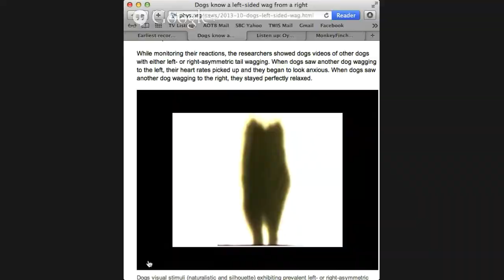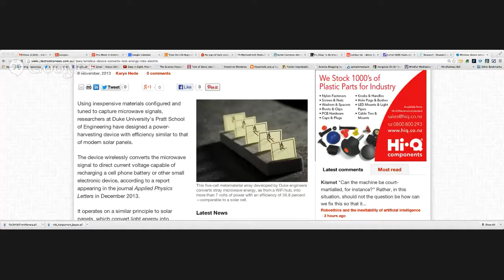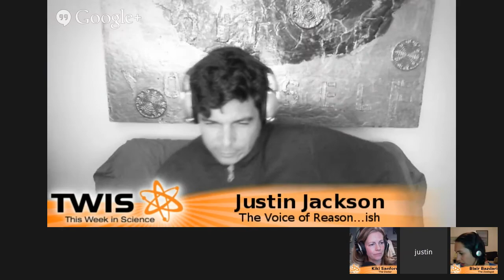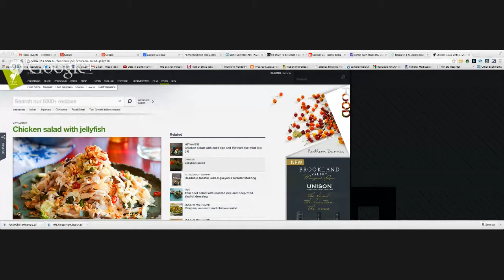This Week in Science - Episode 438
It's time for SCIENCE News!

Dr. Kiki, Justin, and Blair explore the world of science news with a few of the past week's popular stories:

Science Politics Mix, Indian Mars Orbiter, Russian Asteroids, Two Mouths One Worm, Crow Poo, Monkey Brains And Arms, Kepler Findings And Calculations, Growing Better Cartilage, Cows Cure Cancer, Wireless Energy From Air, Nada Dark Matter, And Much More...